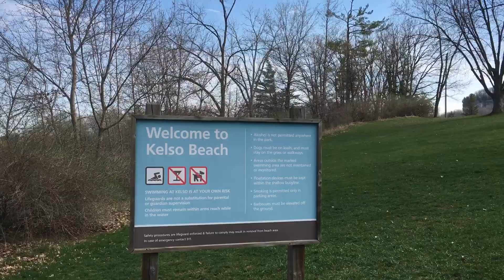202304 Kelso Conservation ON CA 1